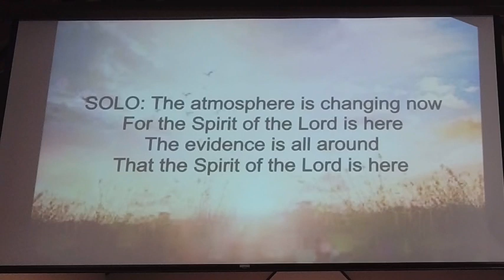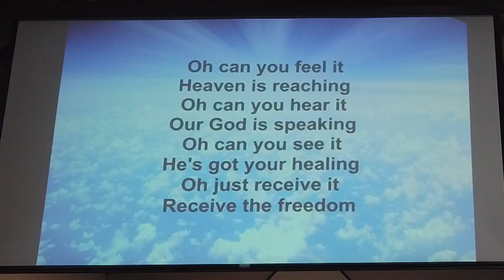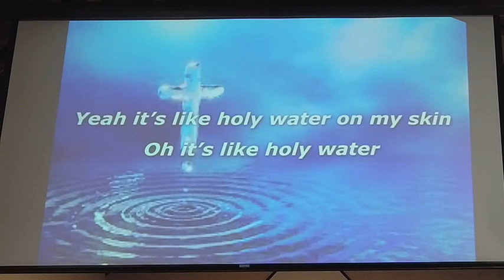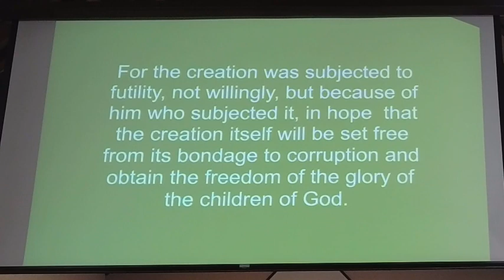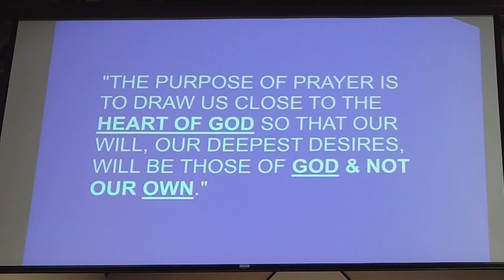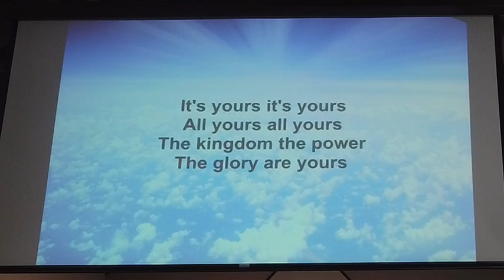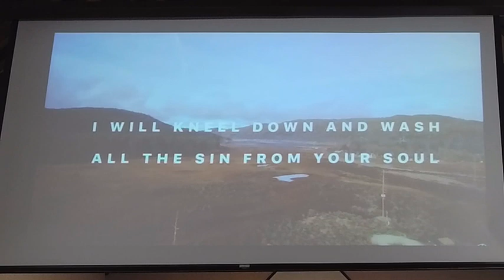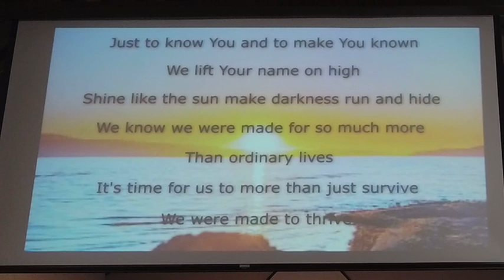Our Prayers - God's Plan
The Holy Spirit intercedes for us to God our Father so that the prayer heard is the prayer answered.